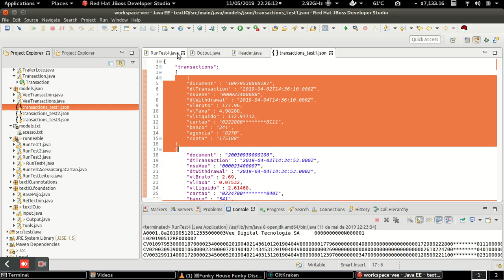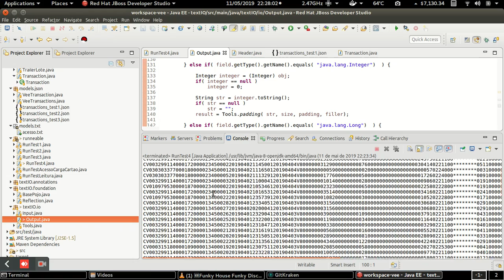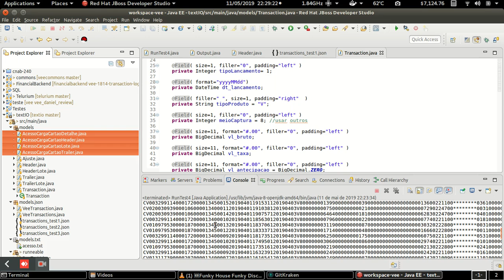textIO - Demonstração do parser de Escrita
Este vídeo demonstra como usamos todo o poder da herança de classes, tipos genéricos e reflexão para escrever um arquivo texto posicional baseado numa lista de POJOS de alto nível de abstração. Faz parte da biblioteca textIO, criada por mim para facilitar minha vida com esses arquivos texto posicionais.